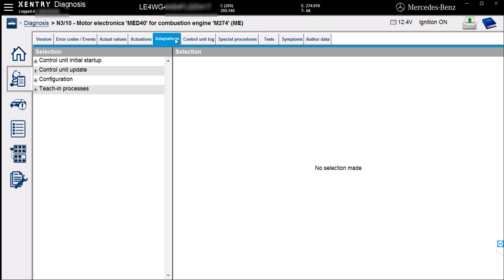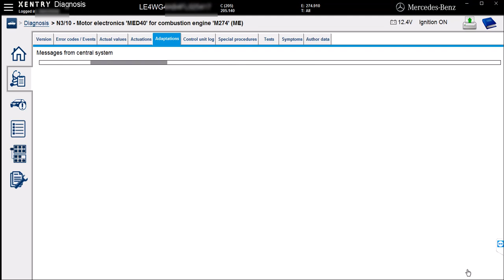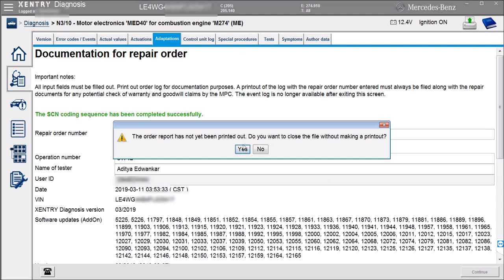Mercedes-Benz 205 engine module online coding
Benz 205 Coding Of Control Unit